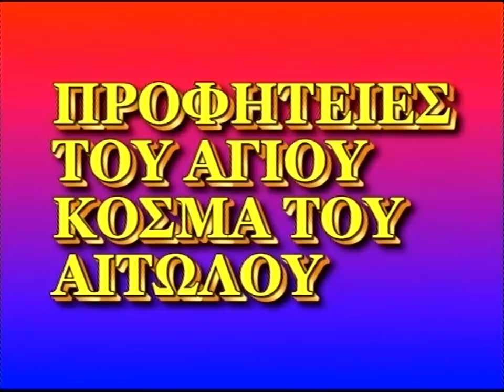ΝΙΚΟΛΑΟΣ ΣΩΤΗΡΟΠΟΥΛΟΣ 'ΠΡΟΦΗΤΕΙΕΣ ΑΓΙΟΥ ΚΟΣΜΑ ΑΙΤΩΛΟΥ''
'ΠΡΟΦΗΤΕΙΕΣ ΑΓΙΟΥ ΚΟΣΜΑ ΑΙΤΩΛΟΥ''ΝΙΚΟΛΑΟΣ ΣΩΤΗΡΟΠΟΥΛΟΣ
(ΘΕΟΛΟΓΟΣ - ΦΙΛΟΛΟΓΟΣ )